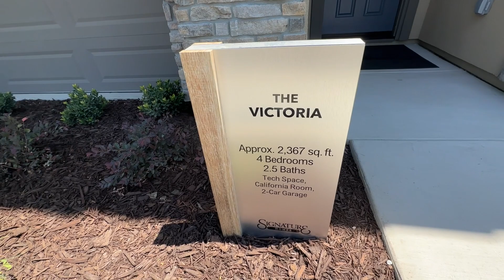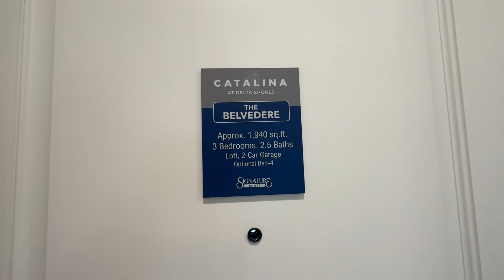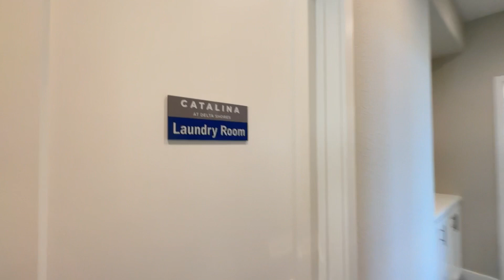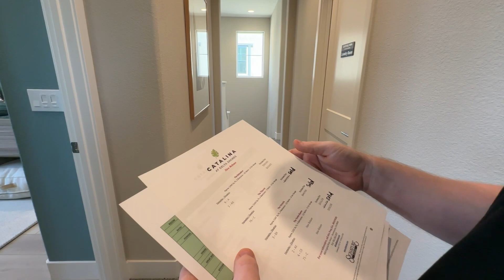BUHAY AMERIKA: HOUSE TOUR! NAGTINGIN ULIT KAMI NG MGA MODEL HOUSES DITO SA CALIFORNIA!🤍 PART2